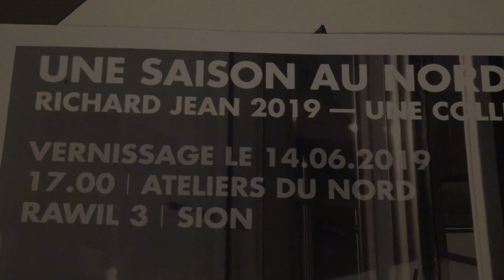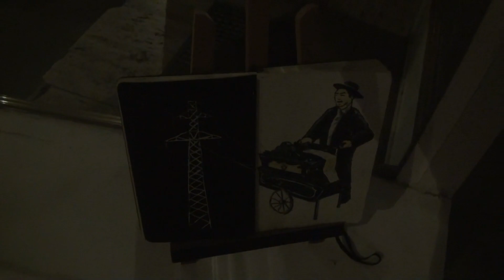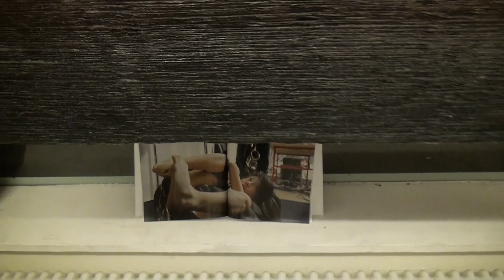ateliers du N vernissage richard jean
c'est la deuxième fois que je dis et que j'invite ouvertement à l'aide d'une vidéo qu'il faut venir aux ateliers du nord à Sion, bises (r.j.)